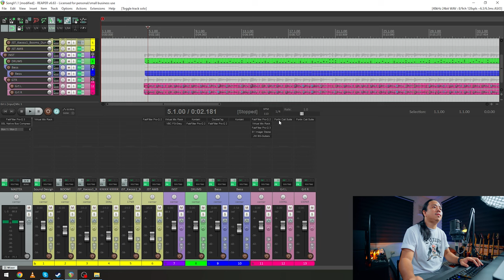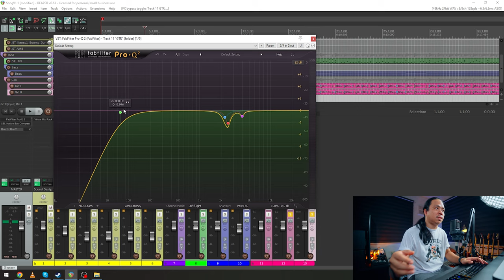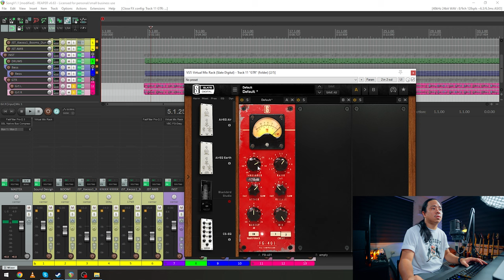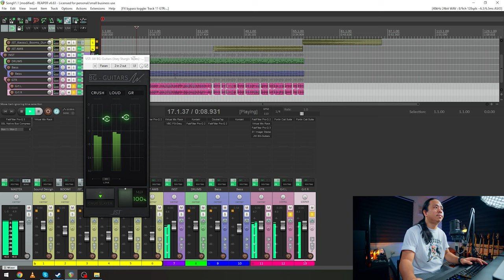Brute Force - Fortin Cali Suite and Guitar Tone | Mix Walkthrough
3 Metal Riff, Lots of Groove,  A Neural DSP Fortin Cali Suite, GGD OKW Metal, Submission Audio Djinn Bass in 50sec Pinoy Made Riff Demo in 50 Seconds. Learn how I shaped this guitar tone.

Guitar: Squire by Fender
Pickups: Barenuckle Brute Force
Saddle: Wilkinsons
Tuning: A E A D F# B
Plugin: Neural DSP Fortin Cali Suite
Tone: BIG DJONTZ by Ryan Siew
Drums: GGD OKW Metal
Bass: Submission Audio Djinn Bass

CAMERA & LIGHTING
Sony A7III
Sony A7C
Nanlite Forza FS300
Nanlite Forza FS60
Nanlite Pavotubes 30C
Nanlite Pavoties 15C

SPECIAL THANKS
- Glasstone Studio
- Ramen Eye Media
- DGrave Clothing

HIRE ME for Recording, Mixing and Mastering and Music Production

CAMERA & LIGHTING
Sony A7III
Sony A7C
Nanlite Forza FS300
Nanlite Forza FS60
Nanlite Pavotubes 30C
Nanlite Pavoties 15C

SPECIAL THANKS
- Glasstone Studio
- Ramen Eye Media
- DGrave Clothing